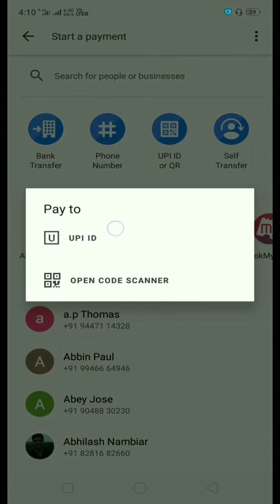ICICI Credit Card Bill Payment via UPI/Google Pay App... Malayalam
Follow below steps to make ICICI Credit card payment instantly via Google pay app.
1.Open Google Pay App
2. Select new
3.Select UPI option
4.Enter UPI address in this format
Eg ccpay.creditcardnumber@icici

Note

I am not responsible for failed payment, amount credited issue etc..